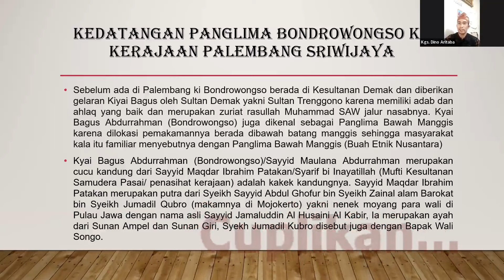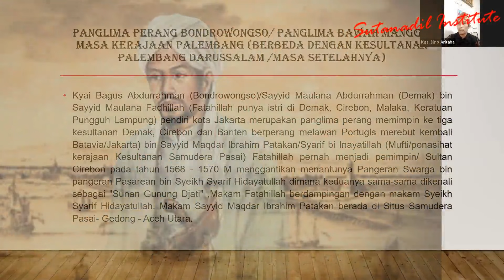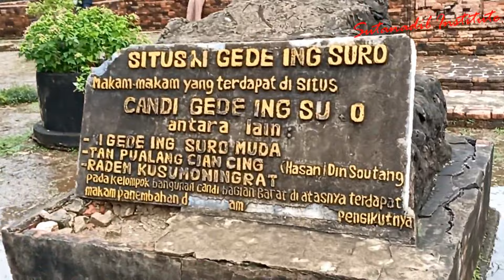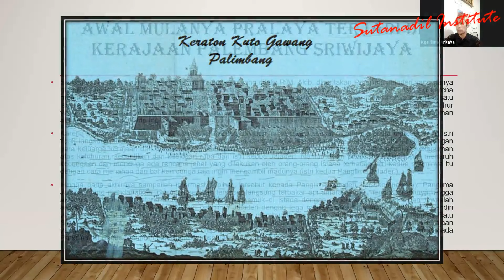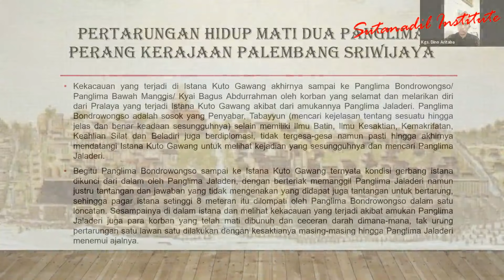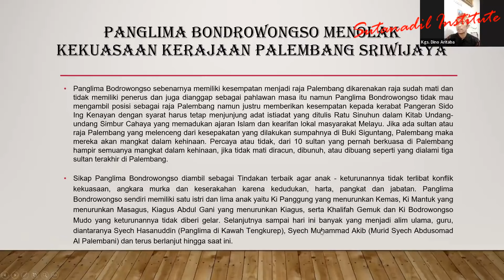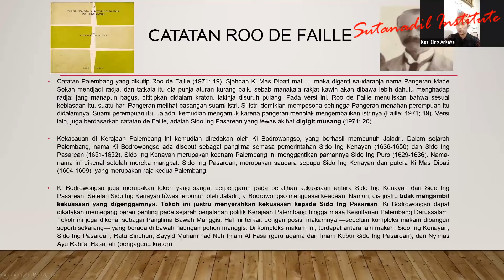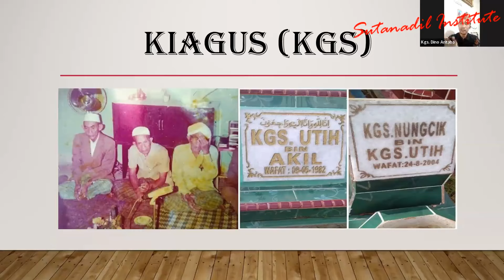SEJARAH BONDROWONGSO DAN JALADRI.., DUA PANGLIMA KERAJAAN PALEMBANG // DINO ARITABA & HG SUTAN ADIL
TERUNGKAP..., Sejarah Besar Panglima Kerajaan Palembang yang selama tenggelem...

Kyai Bagus Abdurrahman (Bondrowongso)/Sayyid Maulana Abdurrahman (Demak) bin Sayyid Maulana Fadhillah (Fatahillah punya istri di Demak, Cirebon, Malaka, Keratuan Pungguh Lampung) pendiri kota Jakarta merupakan panglima perang memimpin ke tiga kesultanan Demak, Cirebon dan Banten berperang melawan Portugis merebut kembali
Batavia/Jakarta) bin Sayyid Maqdar Ibrahim Patakan/Syarif bi Inayatillah (Mufti/penasihat kerajaan Kesultanan Samudera Pasai) Fatahillah pernah menjadi pemimpin/ Sultan Cirebon pada tahun 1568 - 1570 M menggantikan menantunya Pangeran Swarga bin pangeran Pasarean bin Syeikh Syarif Hidayatullah dimana keduanya sama-sama dikenali
sebagai "Sunan Gunung Djati" ,Makam Fatahillah berdampingan dengan makam Syeikh Syarif Hidayatullah. Makam Sayyid Maqdar Ibrahim Patakan berada di Situs Samudera Pasai- Gedong - Aceh Utara.

Sebelum ada di Palembang ki Bondrowongso berada di Kesultanan Demak dan diberikan gelaran Kiyai Bagus oleh Sultan Demak yakni Sultan Trenggono karena memiliki adab dan ahlaq yang baik dan merupakan zuriat rasullah Muhammad SAW jalur nasabnya. Kyai Bagus Abdurrahman (Bondrowongso) juga dikenal sebagai Panglima Bawah Manggis karena dilokasi pemakamannya berada dibawah batang manggis sehingga masyarakat kala itu familiar menyebutnya dengan Panglima Bawah Manggis (Buah Etnik Nusantara)

Kyai Bagus Abdurrahman (Bondrowongso)/Sayyid Maulana Abdurrahman merupakan cucu kandung dari Sayyid Maqdar Ibrahim Patakan/Syarif bi Inayatillah (Mufti Kesultanan Samudera Pasai/ penasihat kerajaan) adalah kakek kandungnya. Sayyid Maqdar Ibrahim Patakan merupakan putra dari Syeikh Sayyid Abdul Ghofur bin Syeikh Zainal alam Barokat bin Syeikh Jumadil Qubro (makamnya di Mojokerto) yakni nenek moyang para wali di Pulau Jawa dengan nama asli Sayyid Jamaluddin Al Husaini Al Kabir, Ia merupakan ayah dari Sunan Ampel dan Sunan Giri, Syekh Jumadil Kubro disebut juga dengan Bapak Wali Songo.

Keberangkatannya ke Palembang merupakan gelombang kedua setelah rombongan pertama yang dipimpin oleh Pangeran Sedo Ing Lautan. Raja Majapahit, Prabu Brawijaya yang terakhir memiliki putera bernama Aria Damar atau setelah memeluk Islam disebut Aria Dilah dikirim ke Palembang untuk menjadi penguasa. Disini ia menikah dengan saudara
Demang Lebar Daun yang bernama Puteri Sandang Biduk, dan diangkat menjadi raja (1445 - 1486). Pada saat Raden Fatah menjadi raja Demak I (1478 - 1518), ia berhasil memperbesar kekuasaannya dan menjadikan Demak kerajaan Islam pertama di Jawa. Akan tetapi, kerajaan Demak tidak dapat bertahan lama karena terjadinya kemelut perang saudara
dimana setelah Pangeran Trenggono Sultan Demak III anak Raden Fatah wafat, terjadilah kekacauan dan perebutan kekuasaan antara saudaranya dan anaknya (Sejarah Indonesia Modern:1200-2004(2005) karya M.C Ricklefs), mengakibatkan sejumlah bangsawan Demak melarikan diri kembali ke Palembang.

Cerita senjautnya silahkan dapat dilihat secara lengkap di Video ini...

Info Selanjutnya dan Permintaan Narasumber, hubungi Komunitas True Back History di :
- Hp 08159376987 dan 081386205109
- Memberikan Wawasan Baru tentang sejarah di Nusantara (Indonesia Sekarang)
  Providing new insights about history in the archipelago (Indonesia Today)
- Terdiri dari Pemerhati Sejarah dan Profesional di bidang Riset Sejarah dan eksplorasi sejarah.
  Consisting of History Observers and Professionals in the field of Historical Research  and
  historical exploration
- Dikelola Oleh HG Sutan Adil